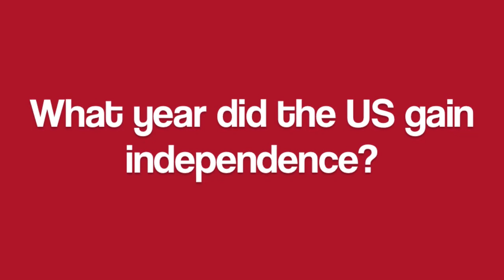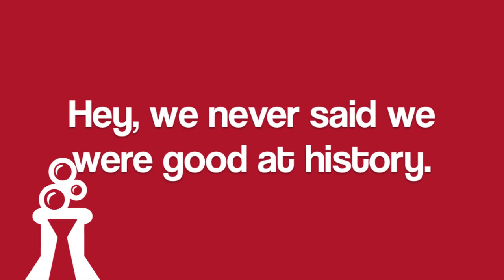Fridays in the Lab: Independence Day Trivia with the Hireology Team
In this special edition of Fridays in the Lab, the Hireology team plays a round of Independence Day trivia. Happy hiring!

About Hireology

Hireology's award-winning Selection Management System helps companies organize their hiring process and leverage data to make better hiring decisions. Franchise systems, banks and financial institutions, healthcare systems, dealer networks, and other multi-site operators use Hireology's web-based Selection Manager™ to deliver consistent and repeatable hiring decisions in the field - leading to better hiring decisions, lower turnover, and increased profitability per location.